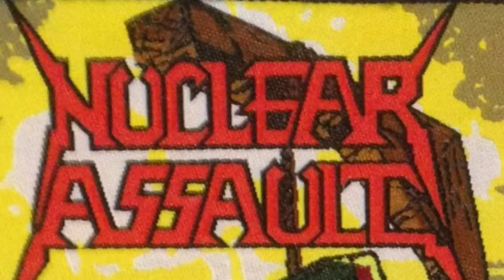Interview with John McEntee and Luke Shively of Incantation: We have 10 new songs written!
In this interview conducted at @exitfestival  John McEntee and Luke Shively of Incantation discuss the upcoming Incantation album,  another doomy release, Scream Bloody Gore, New Jersey metal scene, Religion, and much more!

00:00 Start
01:54 New songs?
02:34 Sick album covers
03:36 New Jersey death metal scene
05:35 The band’s name
06:54 ATION bands
07:43 Death – Scream Bloody Gore cover
09:34 Monotheistic religions
13:44 Mock the church at 3 AM
15 14 Xipe Totec, Elysium (Eternity is Nigh), Impending Diabolical Conquest
18 00 Is the world more religious now or back in 1992?
20:34 Last words..